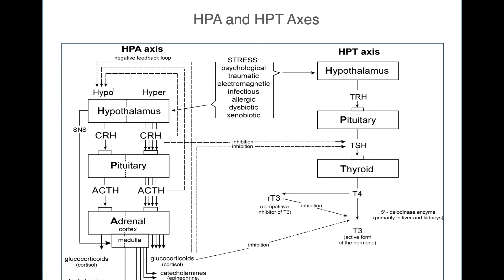The Truth Behind Your Thyroid Issues...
Learn how our thyroid issues may not be what you think it is and how to take actionable steps to correcting this issue. Are you looking for a natural method to correcting your thyroid problem? Then this is for you!